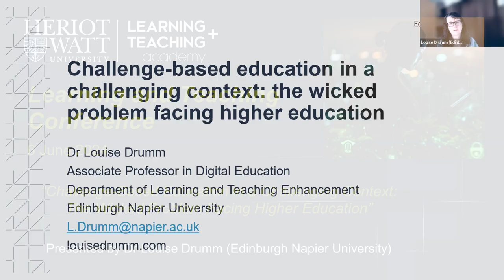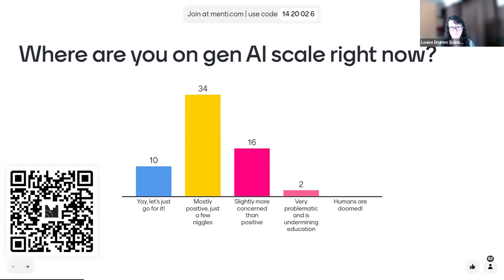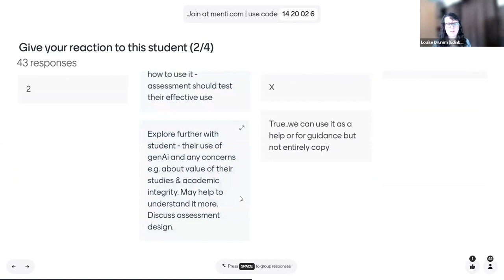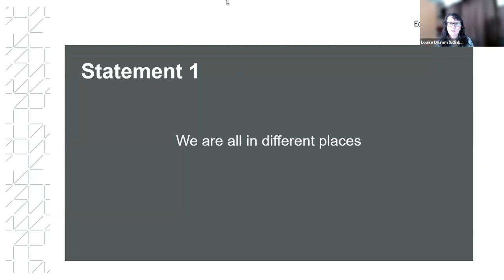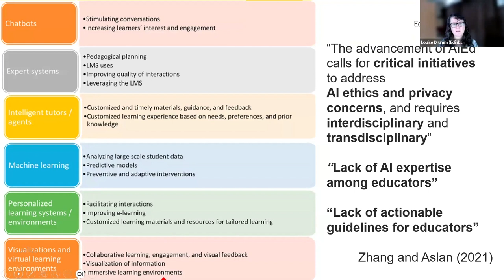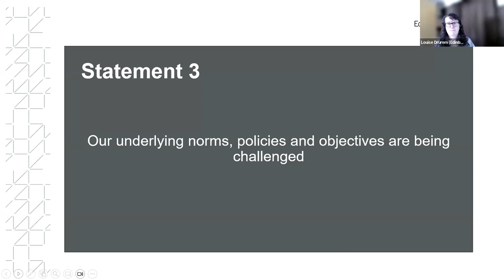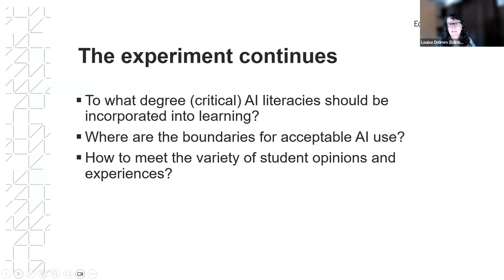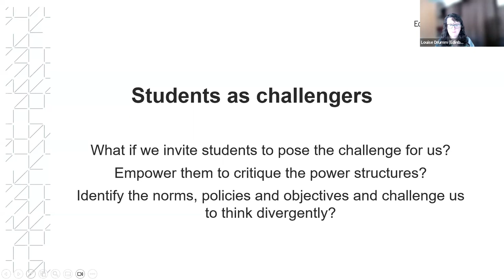Challenge-based Education in a Challenging Context: The Wicked Problem Facing Higher Education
Dr Louise Drumm's, Edinburgh Napier University, keynote talk at the Heriot-Watt University Learning and Teaching Conference 2024.
This took place on Thursday 6 June 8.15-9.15am BST | 11.15am-12.15pm Dubai | 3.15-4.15pm Malaysia
Overview: This keynote argues for the application of existing critical digital literacies which recognises a plurality of possible responses to the challenge of generative AI in education. It also poses the provocation: if we are preparing learners to solve complex real-world challenges, what is more real-world than the challenge of generative AI?